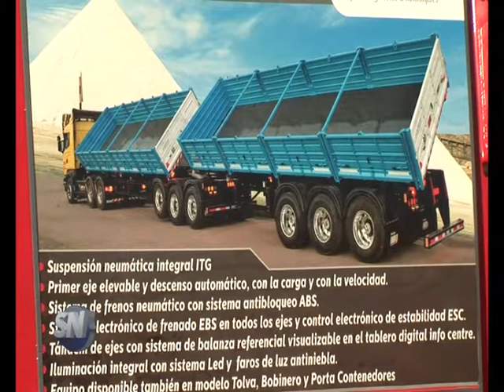NOTA DIEGO FALCONI